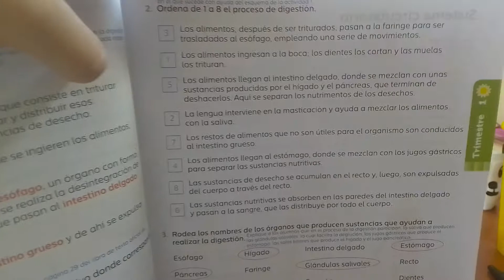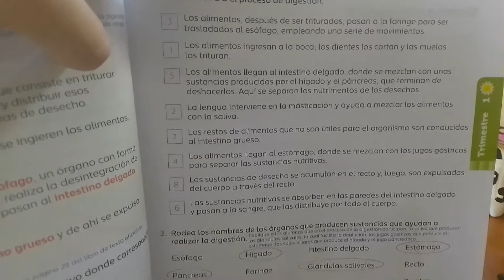3 Primaria: 14 de octubre Resumen de clase